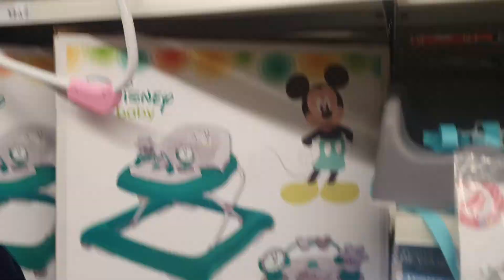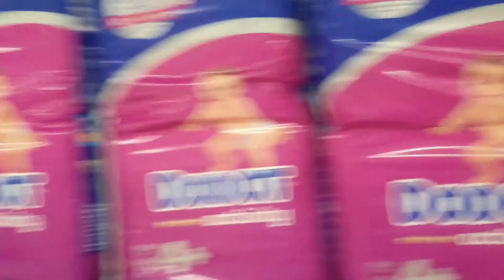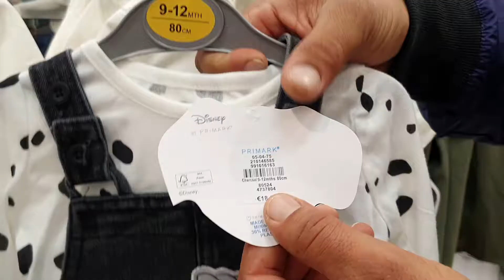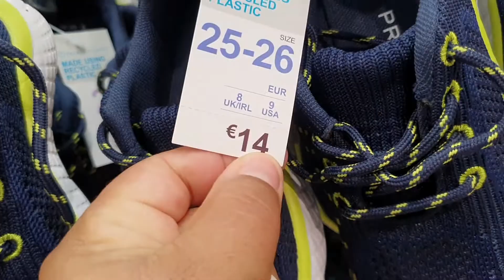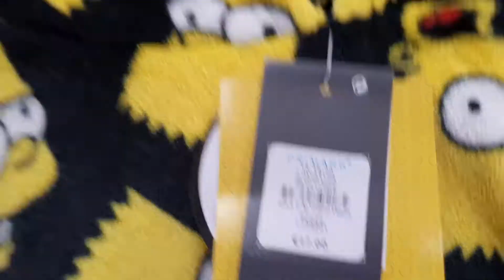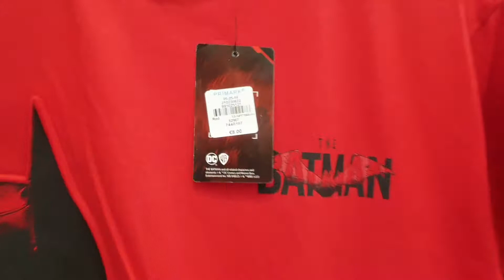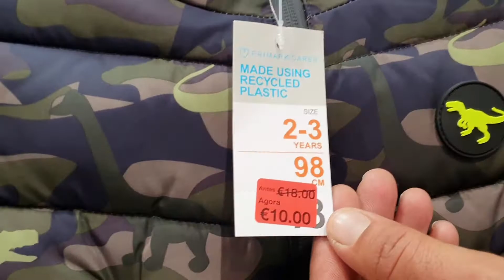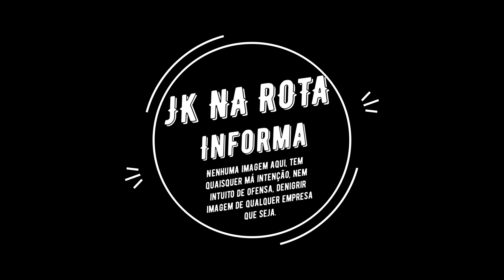Tudo para Criança em Portugal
Aqui mostramos alguns itens essencias para crianças desde recém nascido até pré adolescente... fraldas, mamadeira, roupas, papinhas, locões, produtos de higiene, carrinhos, cadeirões, berço, etc.